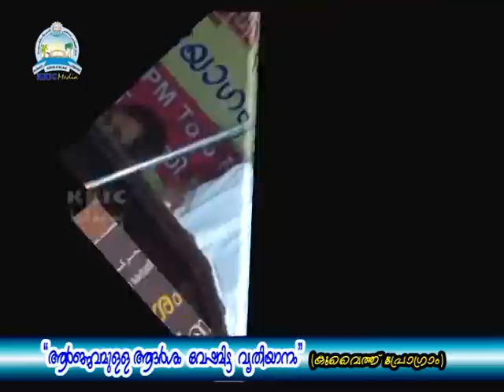Aarjavamulla Aadarsham, Veshamitta Vyathiyaanam (2/4) - Mujahid Balussery (Salmiya Prg)